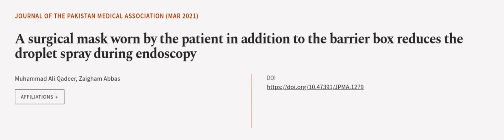A surgical mask worn by the patient in addition to the barrier box reduces the drople... | RTCL.TV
### Keywords ###

### Article Attribution ###
Title: A surgical mask worn by the patient in addition to the barrier box reduces the droplet spray during endoscopy
Authors: Muhammad Ali Qadeer ,and Zaigham Abbas
Publisher: Pakistan Medical Association
DOI: 10.47391/JPMA.1279

### Video Timestamps ###
0:00:00 - Summary
0:01:01 - Title
0:01:05 - Outro
0:01:09 - End